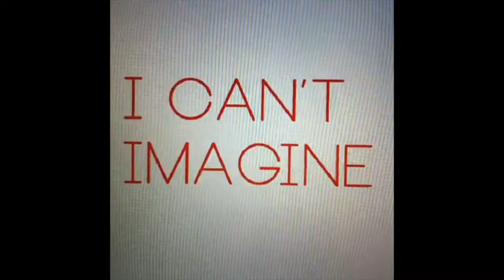10 x 6 second poems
Made for Vine by Luke Norton